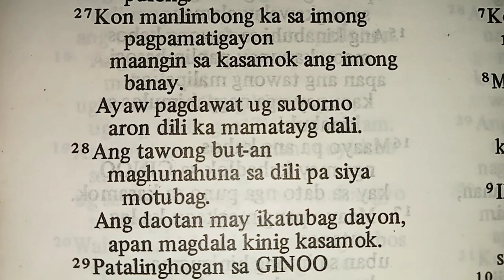PANULTIHON 15:27-28 KON MANLIMBONG KA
Daghan nag sugod ug business piro gamay Ra Ang ni lahutay gumigan sa pag panglimbong sa ilang mga Timbangan.